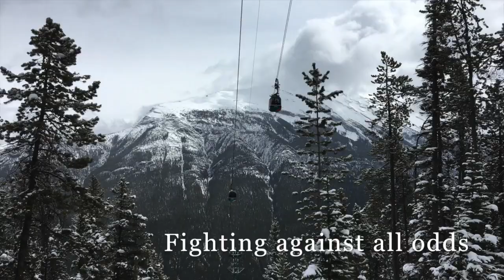BANFF 2019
This video is about banff